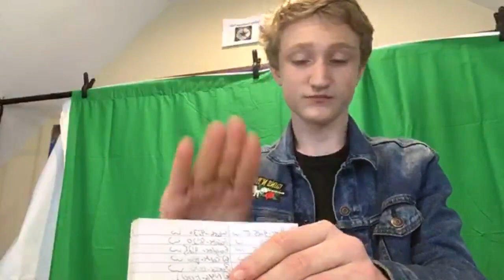Justin March-Lillard breakout year?